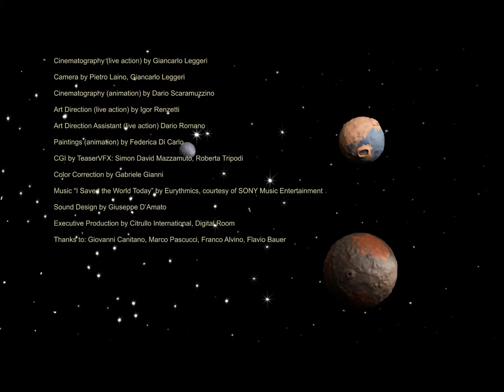罕见病日2013年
官方罕见病日2013年视频观看和分享！第六罕见病日发生在2013年2月28日。今年的口号是"罕见疾病无国界"，强调需要开展国际合作。加入您附近的活动，以展示全球的团结。让我们超越国界的罕见疾病。显示您的团结！